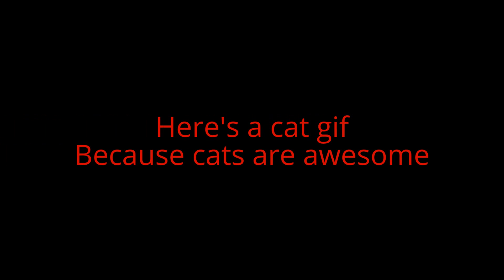Ladies and Gentlemen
ATTENTION! Ladies and Gentlemen, and Haters.